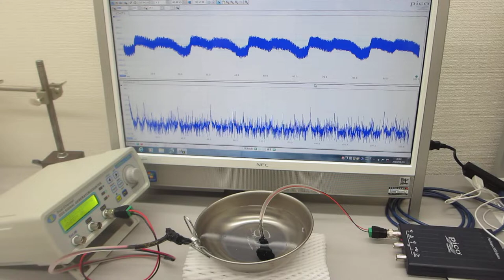オリジナル超音波発振制御プローブを利用した超音波伝搬実験（表面弾性波の相互作用）